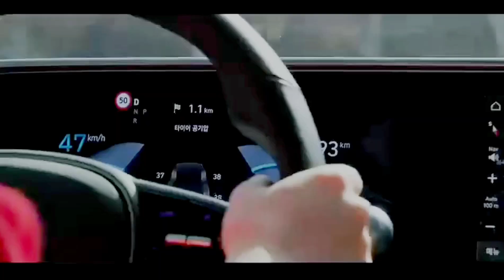The New 2024 Hyundai Ioniq 5 EV Officially Launched In Pakistan 🇵🇰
The New #2024 Hyundai Ioniq5 NLine Has More Buttons And A Rear Wiper | The updated EV gets a facelift with a bigger battery.